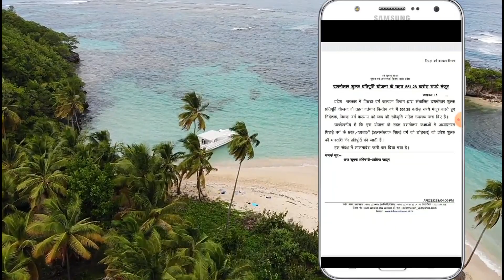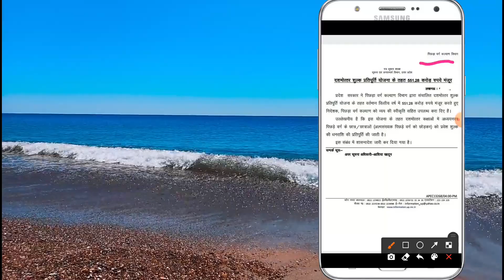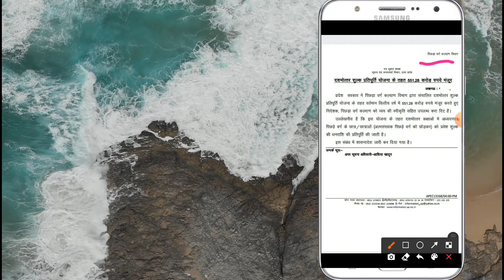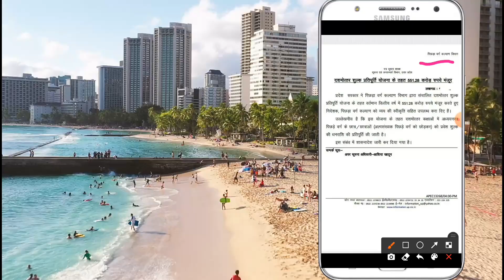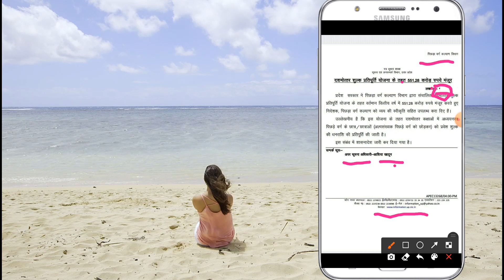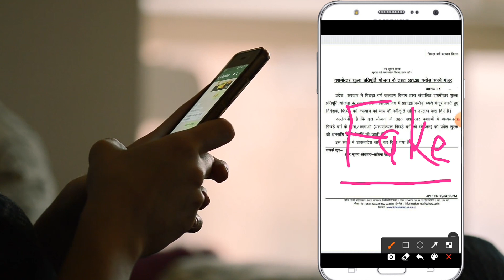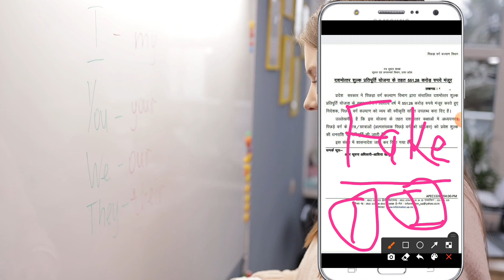UP SCHOLARSHIP 2021🤗SCHOLARSHIP के लिए 551.28 करोड़ रुपये का बजट पास हो गया🔥LATEST UPDATE LIVE देखे🔴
⏭Queries Solved➡
🎁Videos about🎁✒✏🛠

🔷TELEGRAM CHANNEL JOIN KARLO ✔
upscholarship2020-21#UPSCHOLARSHIP#upscholarship#upscholarshipform2020
TechnicalSandeep technicalsandeep Technical Sandeep#technicalsandeep#sandeepyoutuber#sandeepkumar#technicalsandeep#Technicalsandeep#technicalsandeep